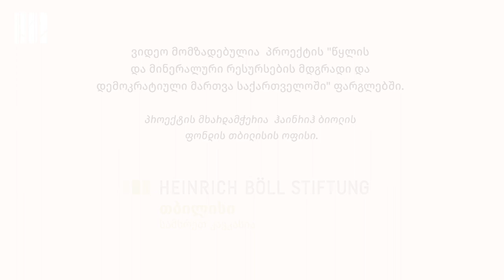თათული ჭუბაბრია საქართველოს ენერგეტიკის განვითარების ფონდის შესახებ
ნამახვანი ჰესის პროექტის განმახორციელებელი არაუფლებამოსილი სუბიექტის მიერ შეირჩა გაუმჭვირვალედ.

სოციალური პოლიტიკის პროგრამის დირექტორი - თათული ჭუბაბრია, საუბრობს იმ პრობლემების შესახებ, რომელიც ნამახვანი ჰესის პროექტისთვის კომპანიის შერჩევასა და ხელშეკრულების პირობების მოლაპარაკებას უკავშირდება.